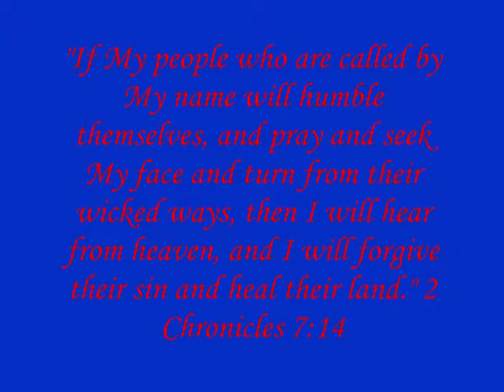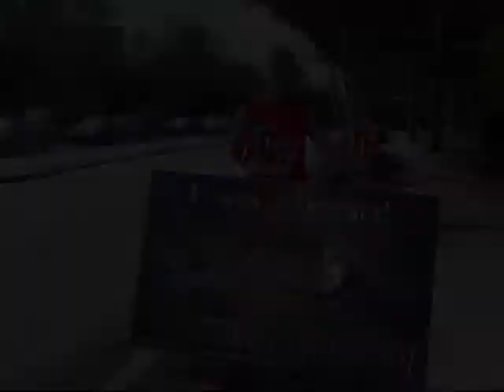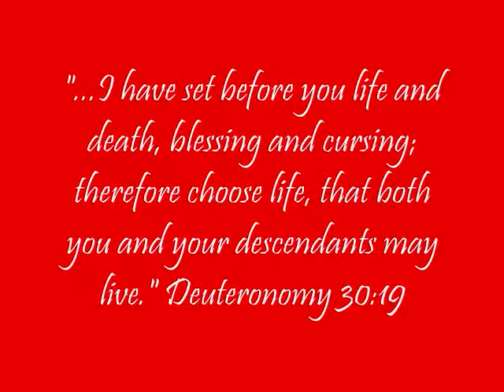Operation Save America Connecticut, By Colbi Rowland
OSA-Ct has been bringing the Gospel of Jesus Christ to the lost and needy in Southern Ct. for almost 20 years. The ministry focuses on women who find themselves in a place they should not be, the abortion mill, and brings them the hope that is found in the Gospel of Jesus for salvation and the love and help they need from a body of dedicated believers in Jesus who love and live out their faith in the streets of Bridgeport and New Haven. To date almost 2000 children have been saved from abortion and close to 400 women have given their lives to Jesus as a result of this body of believers who love and care for them enough to bring them the Truth in the streets, regardless of the frigid cold, the blistering heat, the heavy rain, or what anyone says or does, because they love that mother and child and see abortion as one dead and another wounded and as an abomination in our land. This video captures, well, the ministry that has brought life to so many children and smiles to mothers who kept their children, that, if they were not there, might not have been. This video was produced by Colbi Rowland, a Grandchild of Marilyn Carroll, one of the founders of the local ministry and has been active for many years now in the ministry.